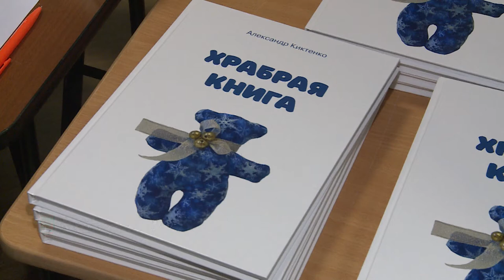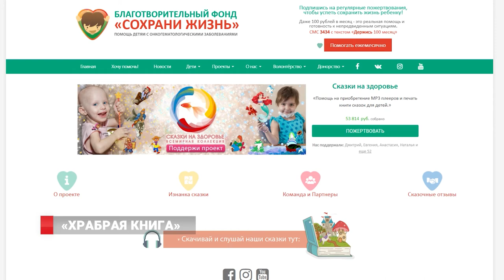«Храбрая книга»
«Храбрая книга» так называется первое благотворительное издание Александра Киктенко. Написано специально для детей, проходящих длительное лечение. В книге шесть историй, которые заинтересуют как маленьких пациентов, так и подростков, а так же их родителей.  По идее владивостокского автора, для чтения понадобятся ещё разноцветные карандаши.